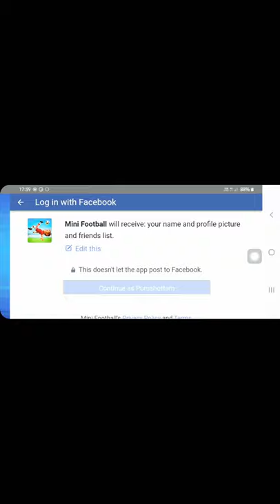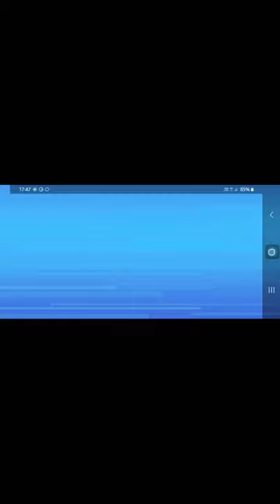Game WalkThrough of Mini Football